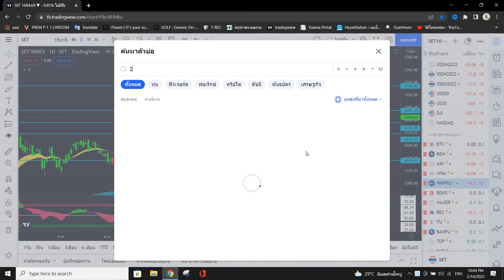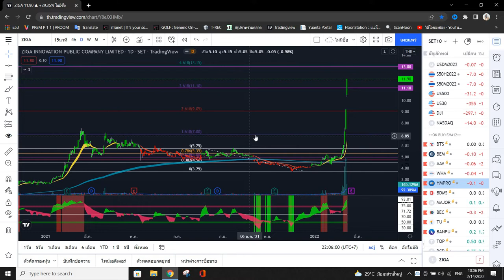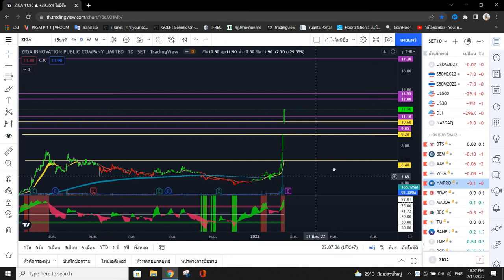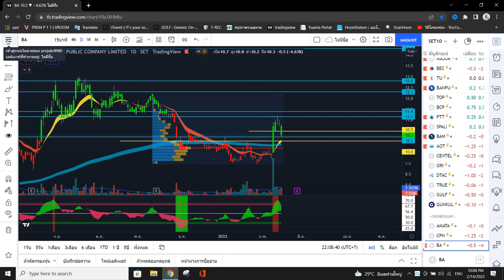ZIGA ยังไหว